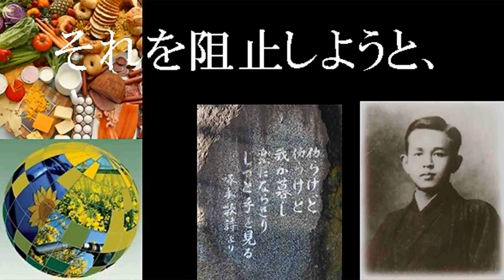ケネディ大使を新大統領に 偽シオニズムを捨てなさい BRICs為替相互取引／ポスト米英時代 [20131022]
ケネディ大使は、父の暗殺原因だったFRB廃止と偽イスラエルの武装解除に汗を流し、米国の新大統領になるべきである。
改宗ユダヤはハザールを名乗り、シオニズムを取り下げ、偽イスラエルを血統ユダヤに返すべきである、偽ユダヤなのである。
ブリックスが外国為替相互取引制を採用、これを１８０ヵ国が採用すれば基軸通貨は不要である、偽ユダヤはアウトである。